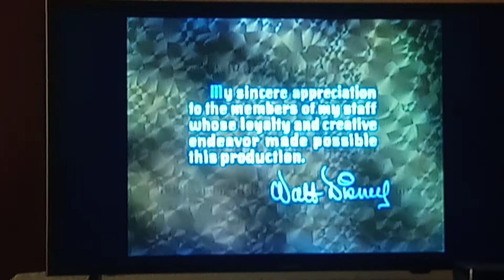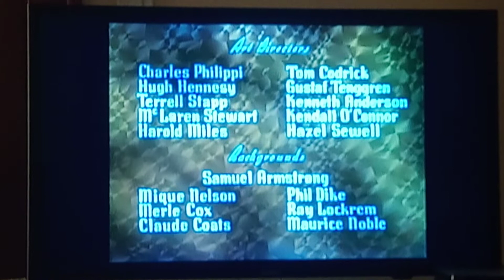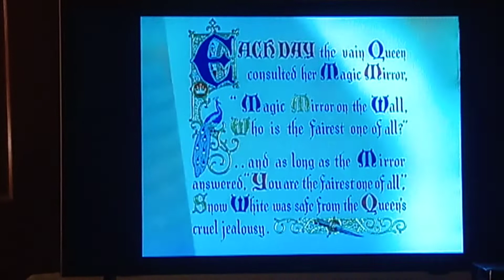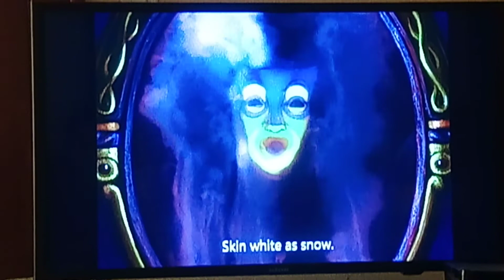(Retake) Snow White And The Seven Dwarfs Intro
From The Animated 1937 Disney Movie Snow White And The Seven Dwarfs, On Disney ➕.